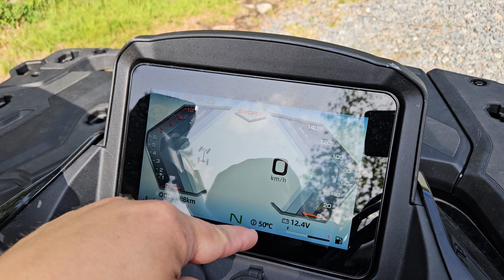GEN 3 CFORCE Belt Temperature?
That gen3 CFORCE 800/850 & 1000 has Belt Temperature sensor??.

Under the secondary clutch ( gen3 c800 &c1000), you can find the belt temp sensor.
Its monitoring the out coming cooling air from cvt and by that Ecu is controlling HP and preventing Belt to get damaged if temperature is getting too hot.
The controll is really smooth and most of the users don't properly even notice it.